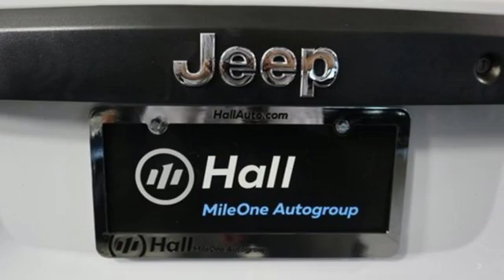Used 2015 Jeep Patriot Virginia Beach VA Norfolk, VA 1020031A - SOLD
Year: 2015
Make: Jeep
Model: Patriot
Trim: Sport
Engine: 2.0L I4 DOHC 16V Dual VVT
Transmission: 5-Speed Manual
Color: White
Interior: dark slate gray
Mileage: 14093
Stock #: 1020031A
VIN: 1C4NJPBAXFD158249
CARFAX One-Owner. Clean CARFAX. Bright White Clearcoat 2015 Jeep Patriot Sport FWD 5-Speed Manual 2.0L I4 DOHC 16V Dual VVT dark slate gray Cloth, 16" x 6.5" Styled Steel Wheels, 1-Yr SIRIUSXM Radio Service, Front fog lights, Radio: Uconnect 130 AM/FM/CD/MP3, Rear-View Auto-Dimming Mirror w/Microphone, Remote USB Port, SIRIUS Satellite Radio, Uconnect Voice Command w/Bluetooth.brbrRecent Arrival! Odometer is 57080 miles below market average! 23/30 City/Highway MPGbrbrAwards:br * 2015 KBB.com 5-Year Cost to Own Awardsbrbrbr*Every Internet Price includes current applicable dealer discounts. Your additional costs are sales tax, tag and title fees for the state in which the vehicle will be registered, any dealer-installed options (if applicable) and a $699 dealer processing fee (Virginia, North Carolina). Prices are subject to change, and prior sales are excluded. While every reasonable effort is made to ensure the accuracy of this information, we are not responsible for any errors or omissions contained on these pages. Please verify any information in question with the dealer.

About MileOne Hall Mazda:
We are a new and certified used Mazda dealership serving the Virginia Beach area.
If you live in Norfolk, Portsmouth or Chesapeake, you are just a short trip away from a new or used Mazda car, truck, or SUV. Call or visit us today for your best deal!

Address:
4372 Holland Rd